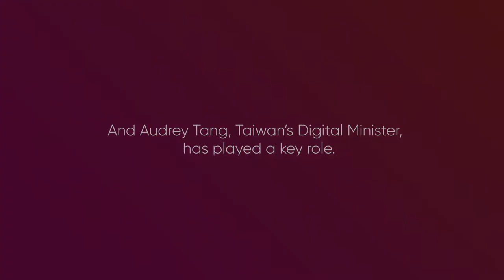2020-09-24 Talk at Oslo Freedom Forum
*   As Digital Minister, you work closely with civil society and encourage them to contribute to and participate in Taiwan’s democracy. Technology has played an important role in this. Taiwan’s digital democracy has grabbed the world’s attention, especially in the January 2020 elections in Taiwan. How does technology, along with open governance and transparency, protect democracy and help push back against foreign influence campaigns?
* According to a Hong Kong Free Press article from June 2020 you mentioned that you “think the pandemic served as an amplifier of two different governing models.” Why do you think Taiwan’s democratic system has not only flourished, but also strengthened, during this COVID-19 pandemic?
  *   You played a key role in leading Taiwan’s efforts in combating COVID utilizing technology. What were some of your primary concerns when leading this effort? How did you incorporate protections for privacy and freedoms into your plan?
  *   You were involved with the March 2014 Sunflower Movement in Taiwan, when hundreds demonstrated against a trade deal with China due to concerns of increasing Chinese authoritarian influence within the young democratic country. Given your activist roots, do you have any advice or tips for activists -- specifically those pushing back against authoritarianism -- in the audience today?
  *   Many in Hong Kong look to Taiwan as an inspiration due to Taiwan’s own history of transitioning to democracy after authoritarianism. What do you think are some other lessons, especially regarding digital democracy and innovation, that Hongkongers can learn from Taiwanese, and vise versa -- what Taiwanese can learn from Hongkongers?
  *   How can liberal democracies adapt to the rise of authoritarianism?
* At our Forum, we have had a few speakers discuss how Chinese tech companies could threaten the digital rights and human rights of users. You once mentioned in an Nikkei Asian Review article how “putting Chinese equipment in a country’s core telecom infrastructure is akin to inviting a Trojan horse into the network.” Can you elaborate more on this? What are some recommendations you would provide to policymakers on this front?